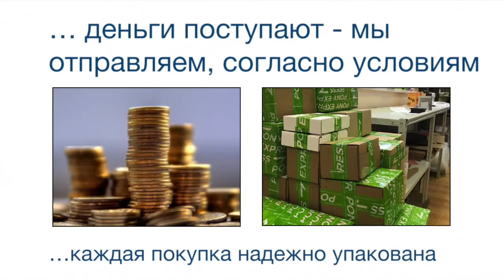Индуктивные датчики BES G06EE-PSC20B-S49G-003 BALLUFF Код заказа BES03R9